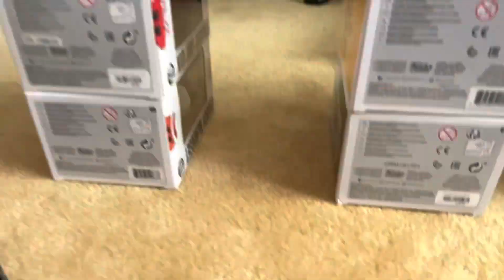World’s strongest engine 224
Requested by me:

Engines competing:

Spencer vs Gordon

Robert vs TM2 Talking Thomas

Rosie vs Paxton

Billy vs Tomy Emily

You give love a bad name, Bon Jovi